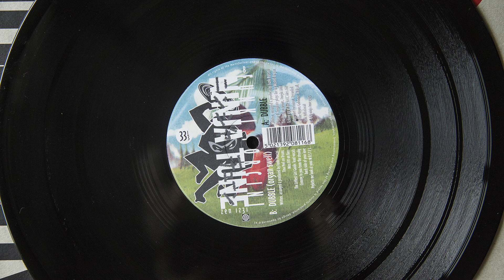Funki Porcini - Dubble (vinyl)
Label: Ninja Tune ‎- zen 1231
Format: Vinyl, 12", 33 ⅓ RPM
Release: Funki Porcini ‎– Dubble
Released: sep 1995
Country: UK